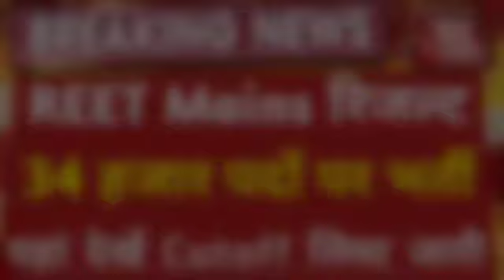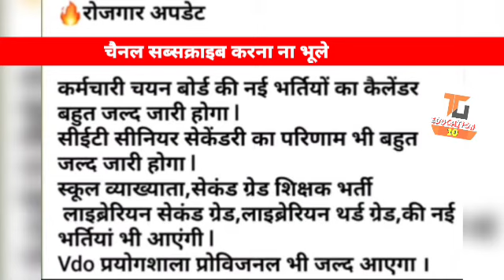Reet Main 2023Result/Reet 3rd Grade Result/34000 का पदों पर भर्ती